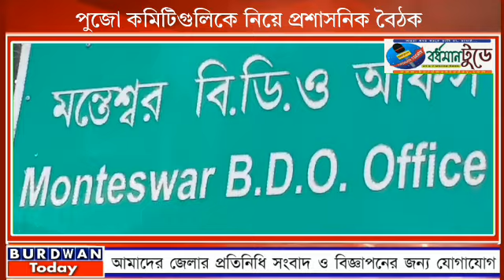পুজো কমিটিগুলিকে নিয়ে প্রশাসনিক বৈঠক